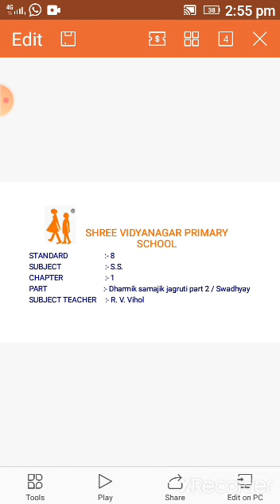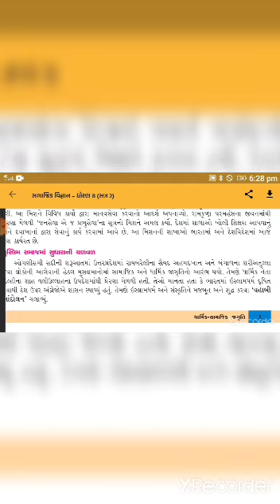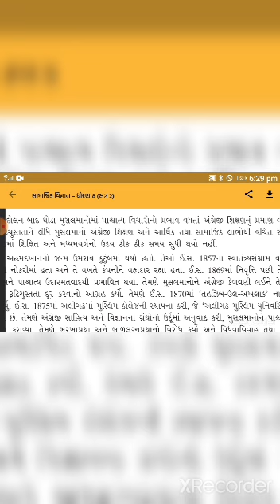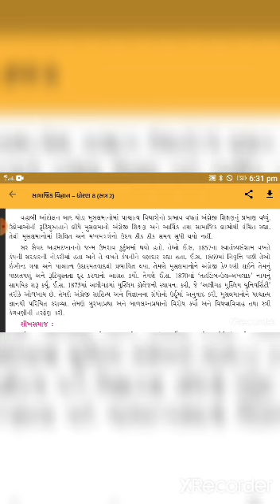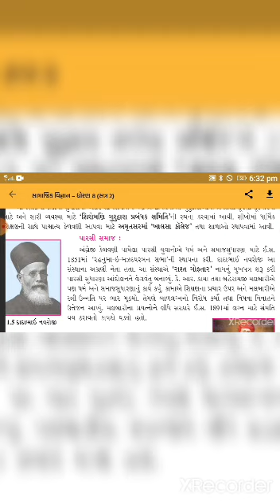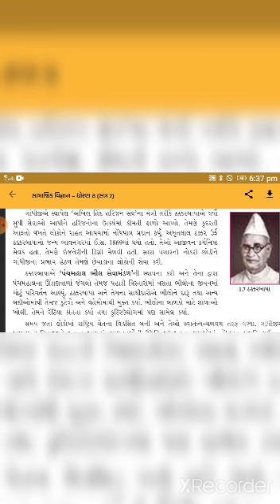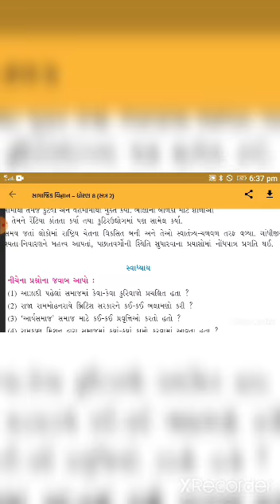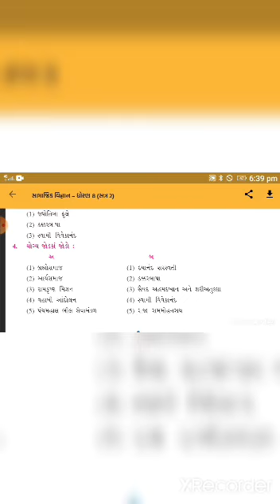DATE 25-11-20 std 8 S S chap 1 swadhyay part 2